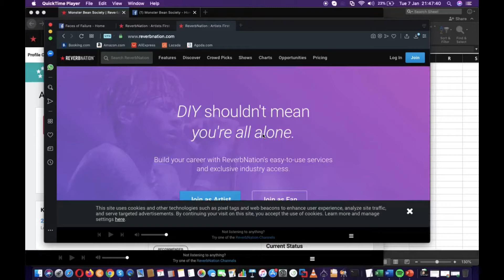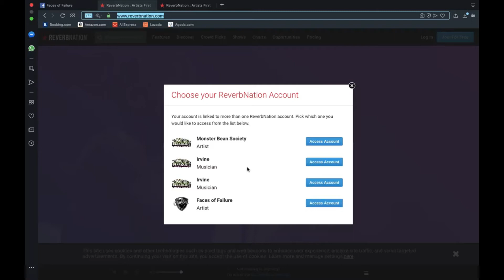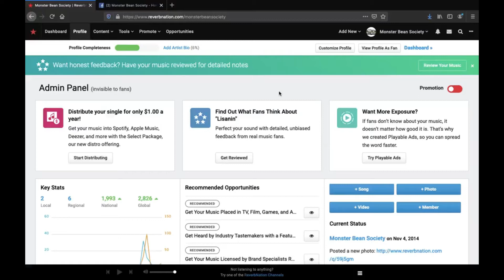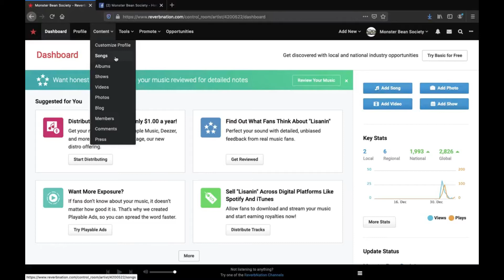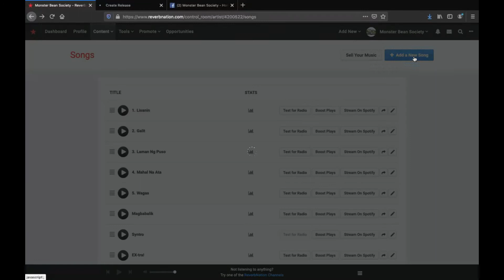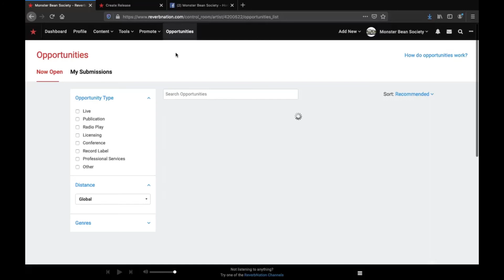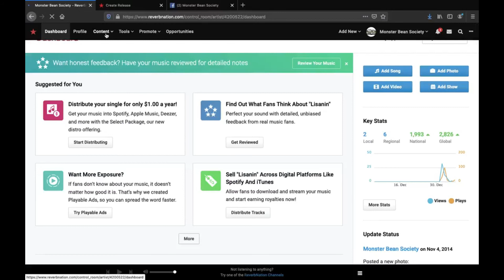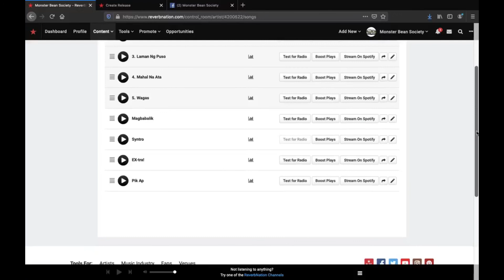Reverbnation for Social Media Accounts of Musicians, Artists, Bands, Rockstars and Fans Part1 [2020]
One size fits all... that saying doesn't apply to anything, including managing social media pages. If you manage a Facebook page for musicians, artist, or even rockstars, the lone features won't cut it. You can use Reverbnation as supplement or even the primary social media for your clients. In this video, i discuss features, benefits, and what you can do with Reverbnation.

For more free source code of your projects, go to my

🛒Support A Creator: Ser Bermz